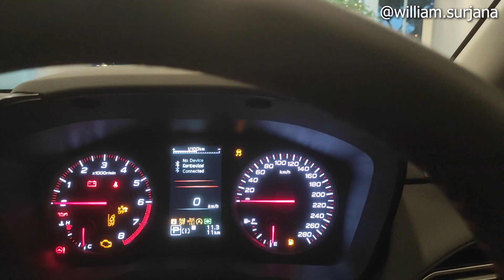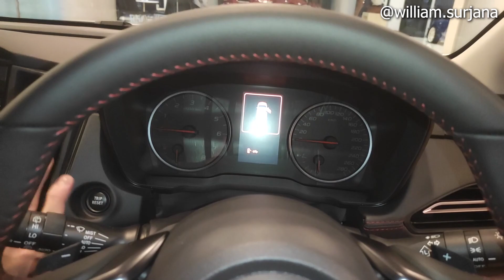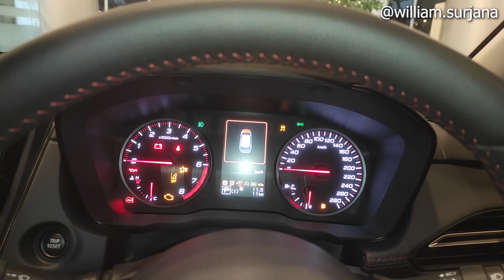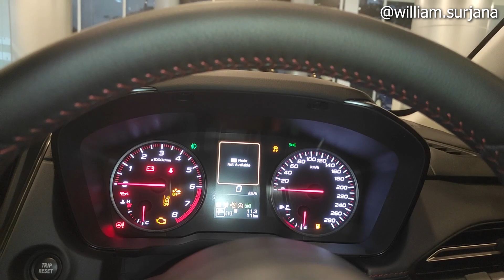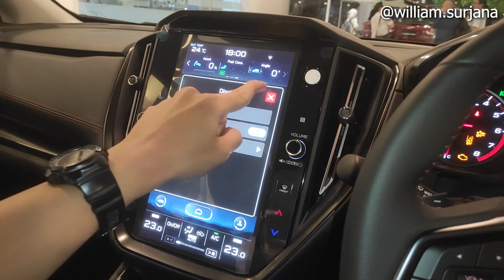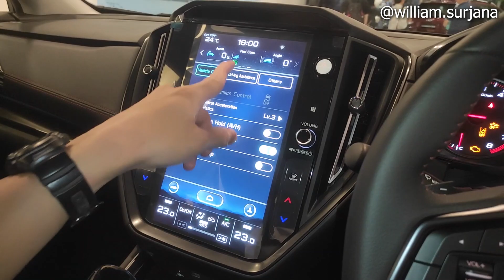Subaru WRX Wagon GT-S [VN] review - Indonesia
Plaza Subaru Alam Sutera
Subaru, Alam Sutera, Gedung Plaza, Jl. Jalur Sutera No.Kav. 9A, Banten 15144
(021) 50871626